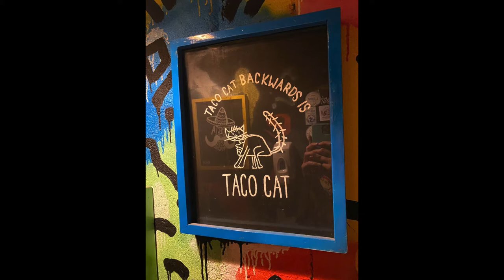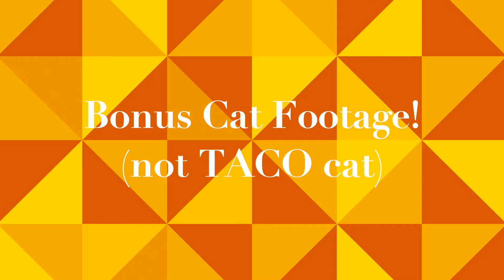Taco Cat Bonus Vlog!!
As per special request, here's a short bonus video about the one and only Taco Cat!